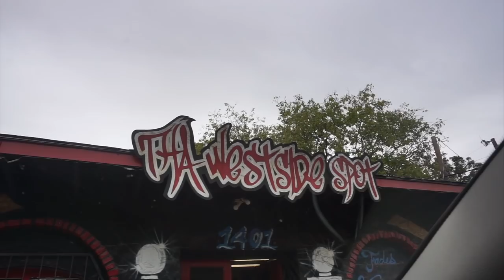SURPRISE POP UP SHOP !!! (LUCIANOTV WEBISODE)